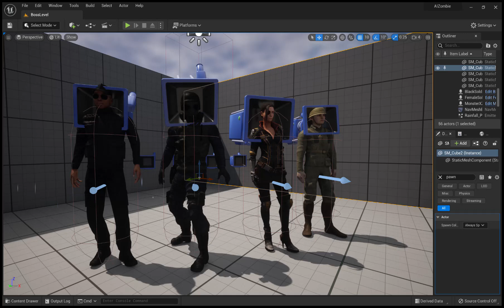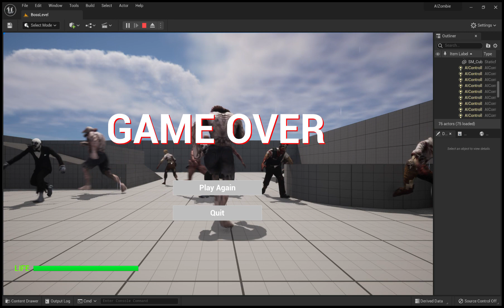AIZombie - Demo (Black Soldier Animations) Unreal Engine 5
Setup animation in character blueprint and animation blueprint with blend space 1D for Idle and running with Animation montage.  Than setup animation clips on gamepad controller with death seen for player character now with four playable characters in game plus four zombie characters next.